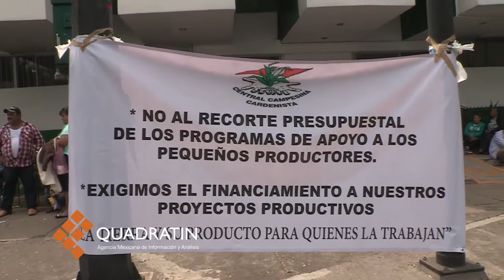Se manifiestan campesinos en Sagarpa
MORELIA, Mich., 4 de julio de 2016.- Decenas de campesinos de Copándaro, Taretan, Salvador Escalante y Chucándiro se manifiestan para solicitar que se brinden los programas para pequeños y medianos productores de estos municipios.